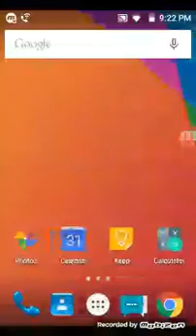2nd Intro!!! but way longerrrrrrr!!!!!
I'm a gamer I like to play stuff!!!???